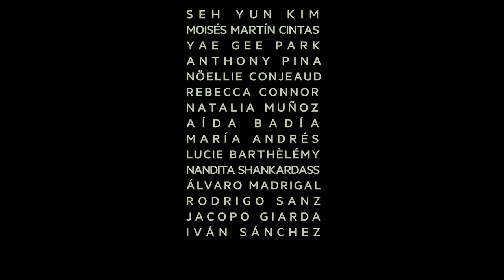CND Sonatas de José Carlos Martínez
Coreografía: José Carlos Martínez
Música:Padre Soler (Sonatas R45 y 118) y Domenico Scarlatt i (Sonatas K39, 159, 208 y 427)
Figurines: Agnès Letestu
Diseño de Luces: Nicolás Fischtel (A.A.I.)
Realización de Vestuario: Carmen Granell
Asistentes al Coreógrafo: Pino Alosa y Elna Matamoros
Estrenado por la CND el 15 de diciembre de 2012 en el Centre Cultural Terrassa.